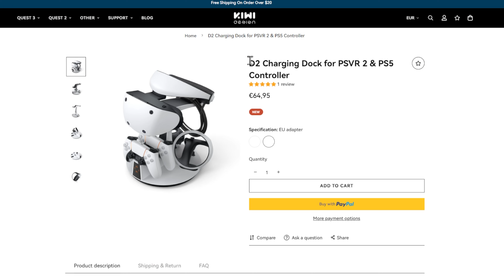La Miglior Base di Ricarica per PS VR2? - Kiwi Design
Stanchi di caricare singolarmente i controller del PS VR2, Dualsense? Volete trovare un posto anche per il PS VR2? Allora oggi vi porto una Stazione di Ricarica D2 di KiwiDesign!

VISORI VR:
► Meta Quest 3
► Meta Quest 2
► Playstation VR2
► Pico 4